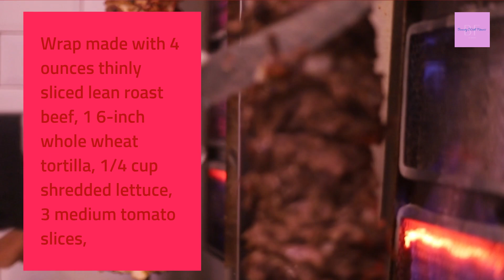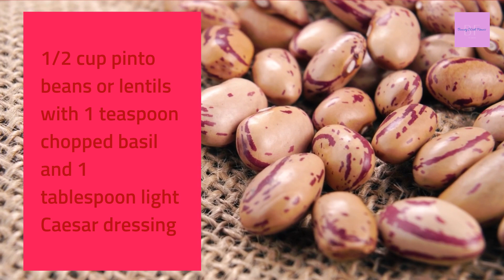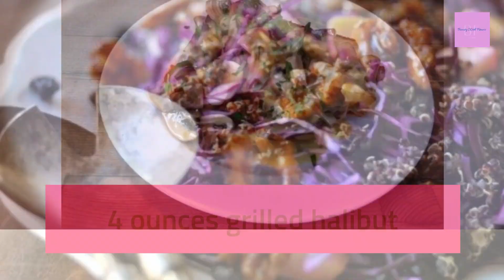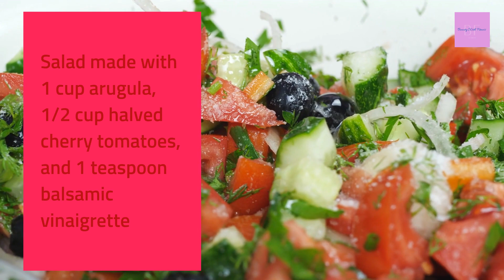7 Day Diet Plan for Weight Loss.....(Thursday)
Pre-workout Powder for Men & Women with Beta Alanine for Energy

Supports Antioxidant Glutathione Levels, Immune System Support, Liver and Detox Support

vcaps-Relaxation Promotion, Stress Support, Pure Natural Source

If you ever thought about you, healthy , skin, diet, fitness, mental health, food habits, fitness, skin care you are in right place - where i have demonstrated all the things, details

For healthy life ...

please
kind regards
SK TAMANNA ALAM